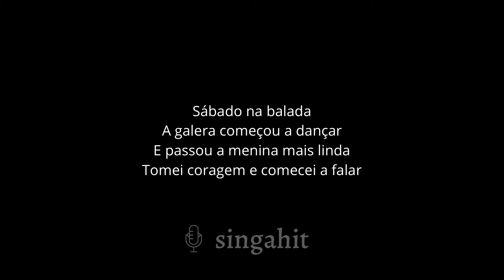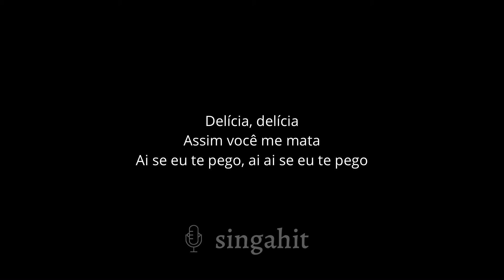Ai Se Eu Te Pego - Michel Teló (Karaoke Acoustic Guitar)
In the same key as the original: B

* Lyrics *

Nossa, nossa
Assim você me mata
Ai se eu te pego, ai ai se eu te pego

Sábado na balada
A galera começou a dançar
E passou a menina mais linda
Tomei coragem e comecei a falar